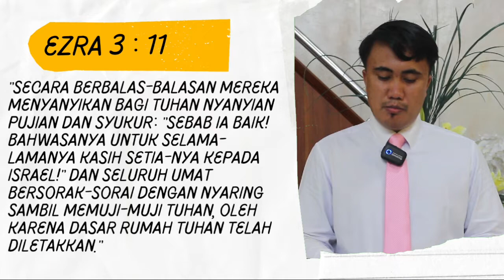Renungan Harian HKBP Ressort Tanjung Sari - Senin, 30 Mei 2022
Pdt. Henri Warnek Siburian, S.Th

"Secara berbalas-balasan mereka menyanyikan bagi TUHAN nyanyian pujian dan syukur: ”Sebab Ia baik! Bahwasanya untuk selama-lamanya kasih setia-Nya kepada Israel!” Dan seluruh umat bersorak-sorai dengan nyaring sambil memuji-muji TUHAN, oleh karena dasar rumah TUHAN telah diletakkan."